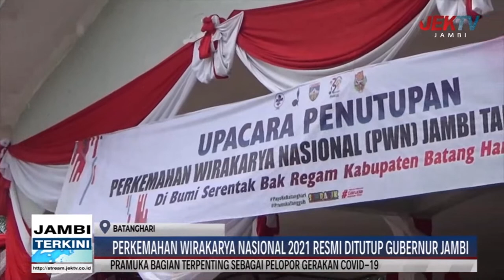PERKEMAHAN WIRAKARYA NASIONAL 2021 RESMI DITUTUP GUBERNUR JAMBI